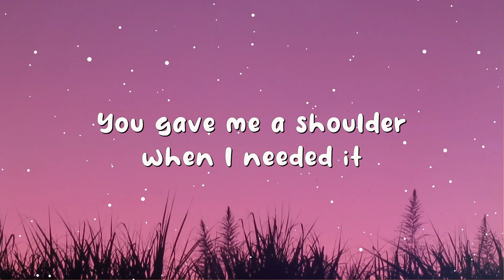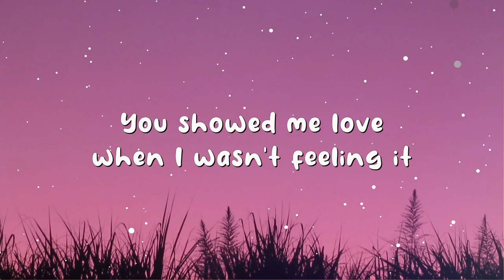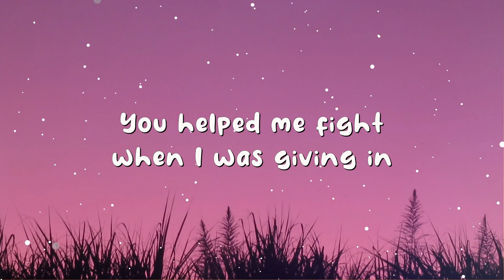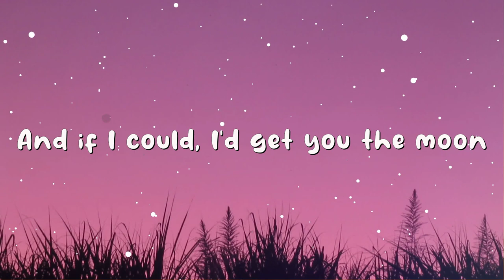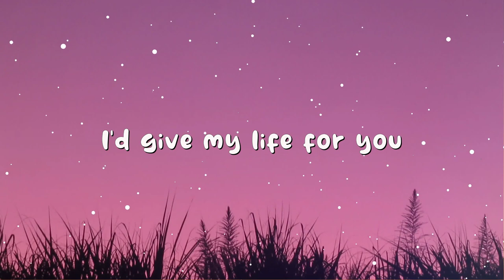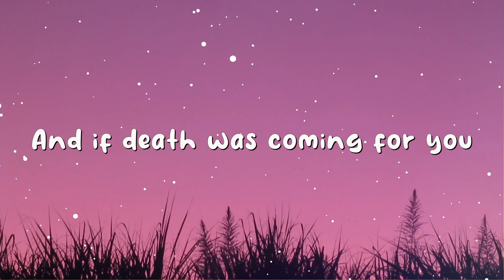Kina - get you the moon (Lyrics) ft. Snow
[Bridge]
You are